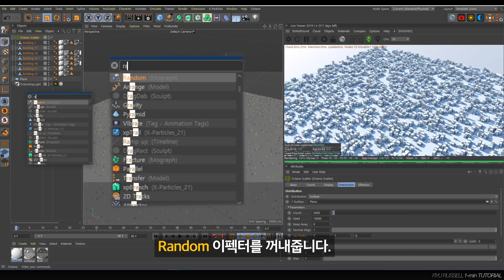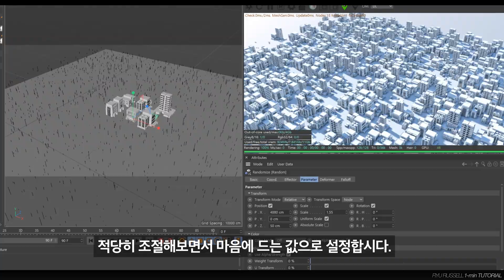C4D - 1분만에 알아보는 도시 만들기 (Octane Scatter / ENG Sub)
* 최근 저를 사칭하며 클라이언트에게 접근해 외주 사기를 치는 악성 유저들이 있다고 합니다. 저는 특수한 경우가 아닌 이상 클라이언트에게 먼저 연락을 하지 않으며, 연락받으신 클라이언트 분은 통해 제 신상 확인을 명확히 받으신 후 계약에 임해주시면 감사하겠습니다.